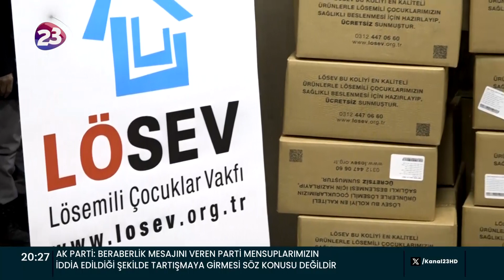LÖSEV MUTLU ET PROJESİ KAPSAMINDA ET DAĞITIMI YAPTI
LÖSEV MUTLU ET PROJESİ KAPSAMINDA ELAZIĞ’DA KANSER TEDAVİSİ GÖREN 100 AİLEYE KIRMIZI ET VE ET ÜRÜNLERİ DAĞITIMI YAPILDI